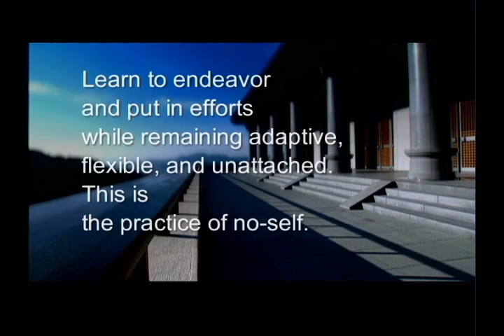The virtuous self at its highest level--the true self (GDD-952, Master Sheng-Yen)